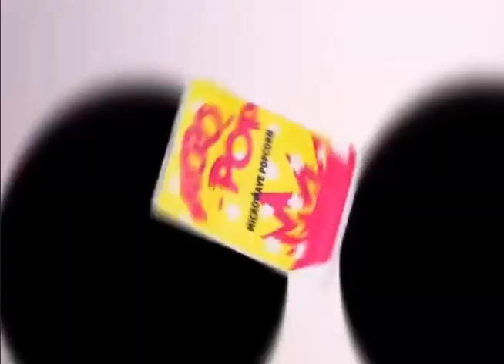Cartoon Network USA Continuity September 22, 2016